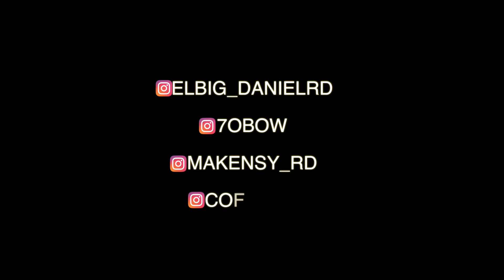ATR BIG DANIEL X 70BOW X MAKENSYRD X COFLA37- PRENDO UN BLUNT VIDEO OFICIALBLUSA VIDEO OFICIAL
PRENDO UN BLUNT VARIOS ARTISTA

2021movimientourbano809madrid

artista:                                 ATR BIG DANIEL
                                              70 BOW
                                              MAKENSY RD
                                             COFLA37